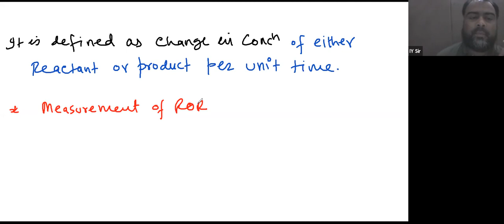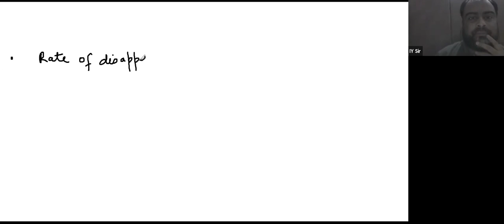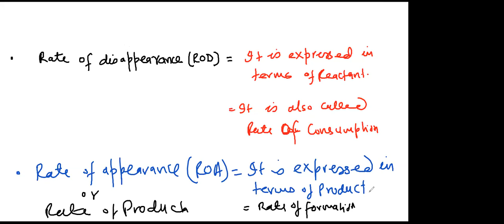Learnivio | Average ROR, Rate Law & order of Rxn | Chemical Kinetics | Lect 1 | 4-07-2021